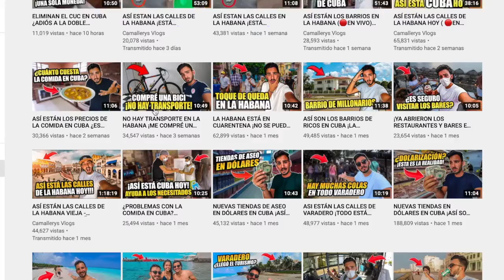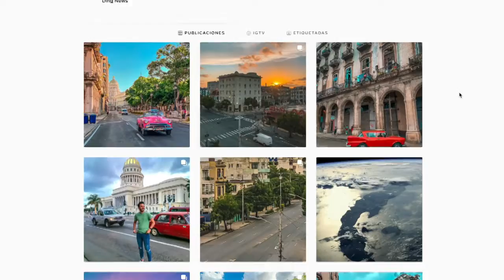Charla creación de contenido digital“Cuba: El reto de crear”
¿Te gustaría conocer cómo es la vida en Latinoamérica? El youtuber cubano Frank Camallerys nos cuenta su experiencia como creador de contenido digital.

Gracias a esta charla organizada por la Escuela de Mercadotecnia y Ventas, los estudiantes pudieron platicar sobre retos como el acceso a internet y la monetización de videos.